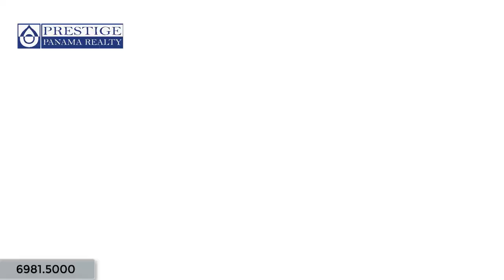Alquiler de casa en Boqueron $375. Chiriquí Prestige Panama Realty. 6981.5000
Alquiler de casa en Boqueron $375. Chiriquí
Home for rent in Boqueron $375. Chiriqui.

ID: 1181  |  Tipo: Casas

Precio (USD): $375

Área de la Vivienda: 110 m2  |  Área del Lote: 2,800 m2  |

Dirección: Chiriquí.

Cant. de Habitaciones: 4  |  Cant. de Baños: 2  |  Mascotas permitidas: Sí  |  Amoblado(a): Sí  |
Descripción:
Una casa cerca al pueblo, ruta de buses a 1 minuto caminando.
Comodidades:
Estacionamiento(s) para visitas
Depósito
Acueducto Municipal
Tanque de agua de reserva
Agua potable
Plana

Construction Area: 1,180 ft2  |  Lot Area: 30,000 ft2  |

Address: Chiriquí.

Bedrooms: 4  |  Bathrooms: 2  |  Pets allowed: Yes  |  Furnished: Yes  |
Description
Home close to town and 1 minute from public transportation.
Amenities:
Parking space for visitors
Storage space
Community water
Water tank reservoir
Drinking water
Flat land